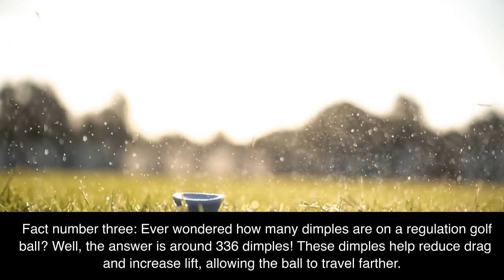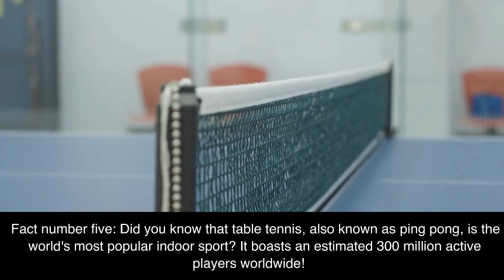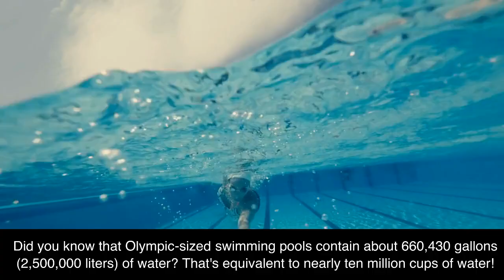The Fascinating World of Sports: 20 Amazing Facts